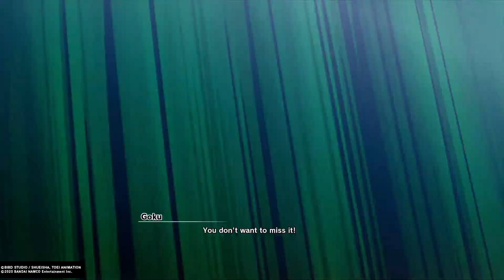Dragon Ball Z: Kakarot - Goku vs. Frieza Part 2 with cutscenes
This part 2 is when Krilin dies by Frieza and Goku finally goes berserk and become a Super Saiyan. The video is long because i keep it until Cell Saga trailer in the end.